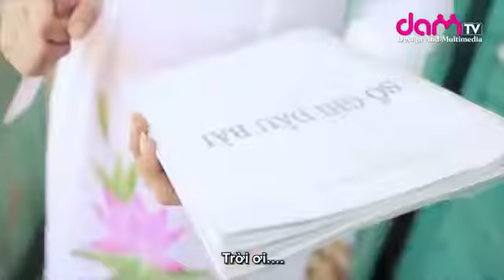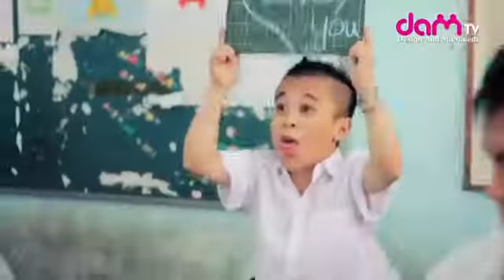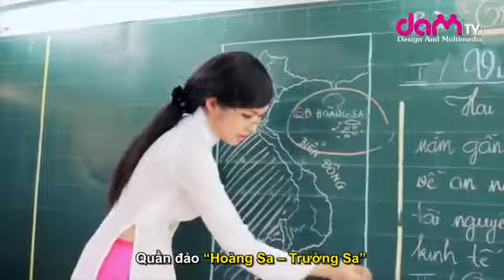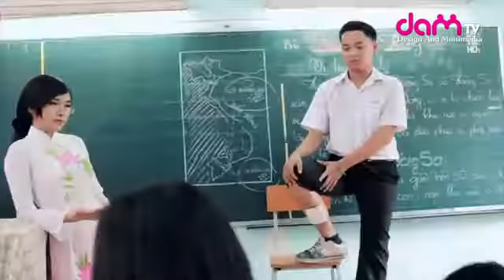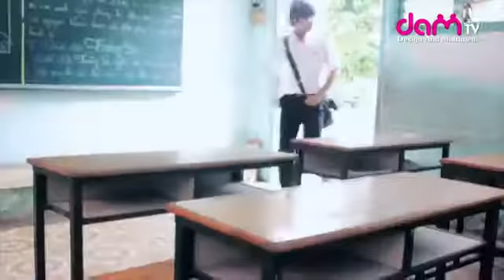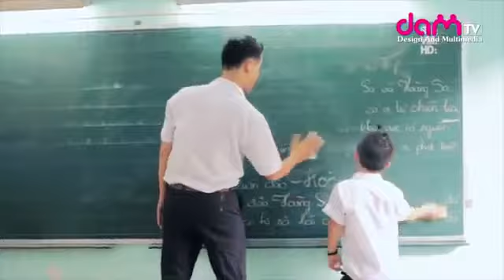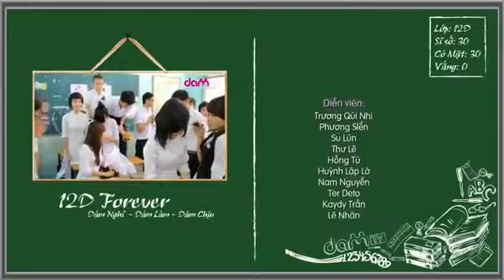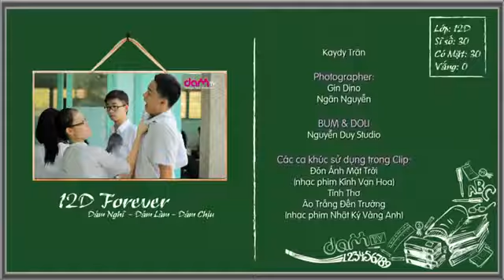Full Kính Vạn Bông DamTV